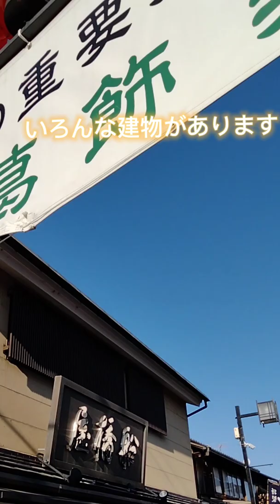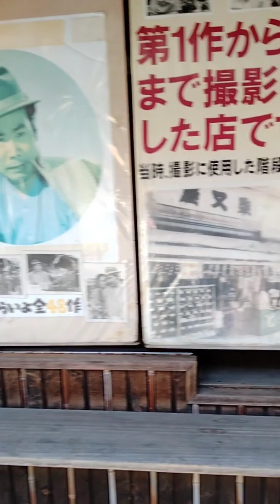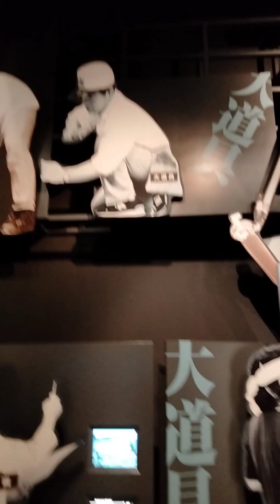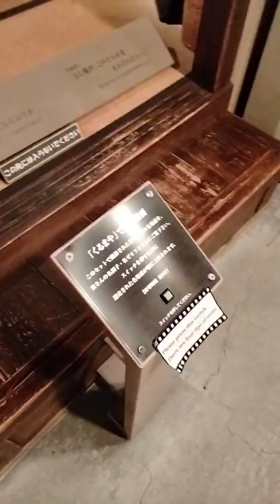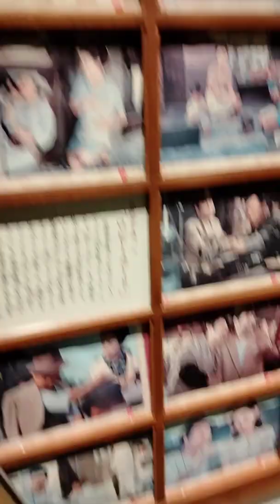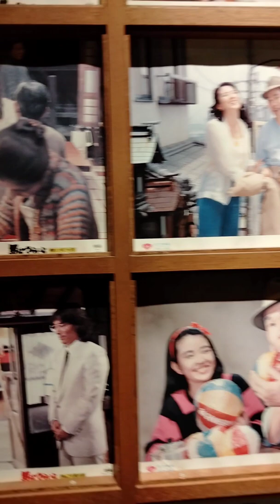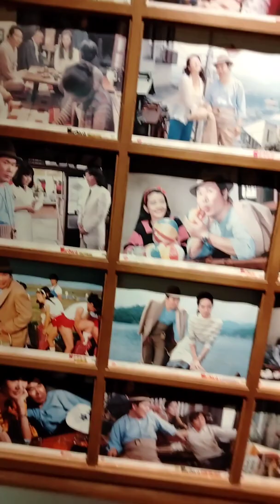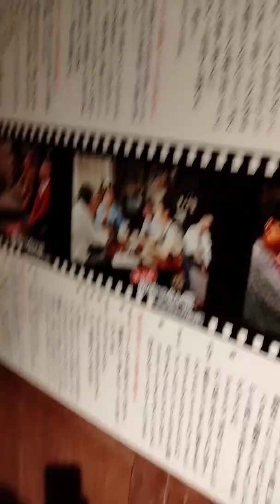ぷらぷらさんぽマスター。西永福はなちゃん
寅さん記念館来ましたー